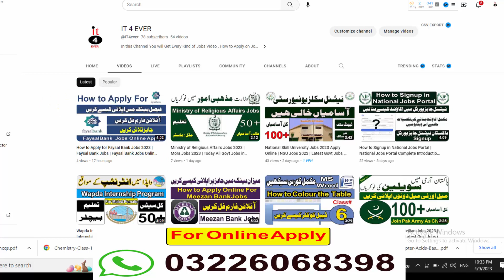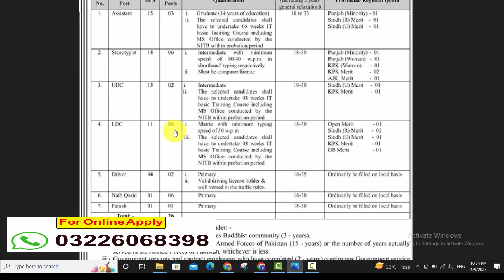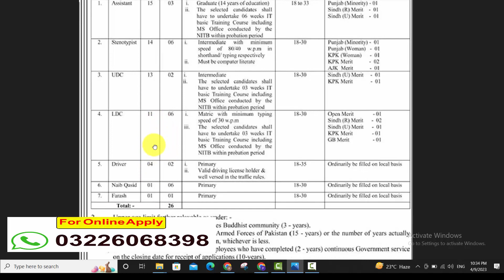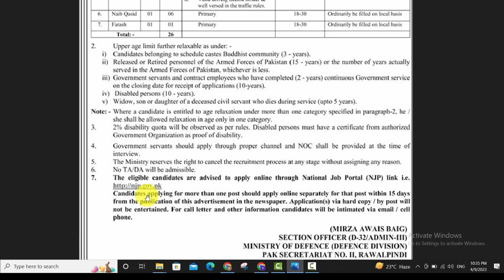Ministry of Defence Jobs 2023 Apply Online | MOD Jobs | Govt Jobs in Pakistan 2023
jobs 2023
In this Video i Will Tell You About New Jobs which is announce Pakistan Ministry of Defence  is Inviting Application for Following Post,Male or Female candidate can Apply in these Jobs.